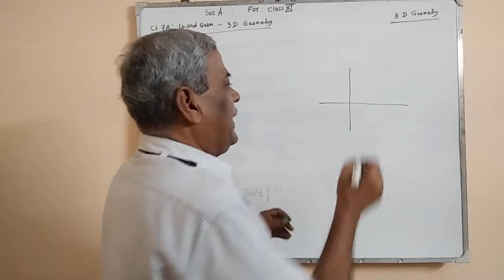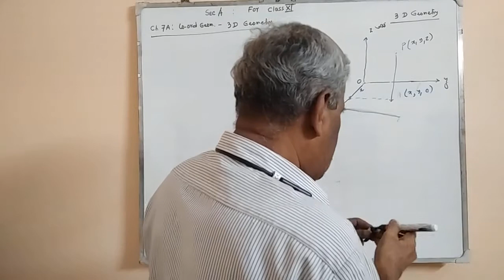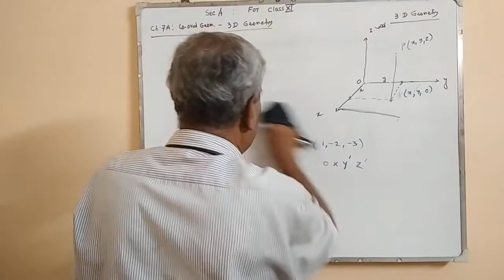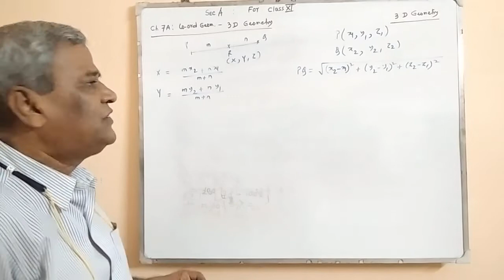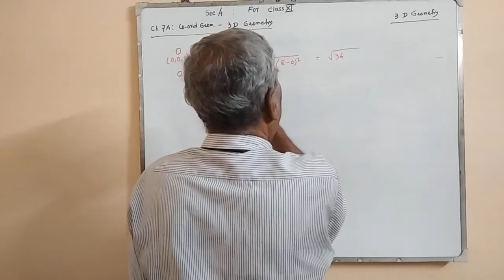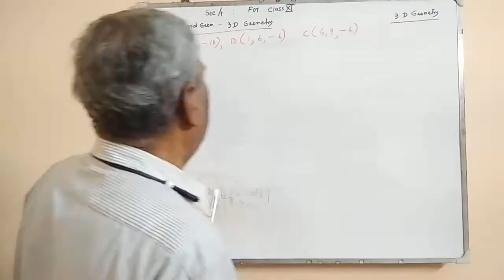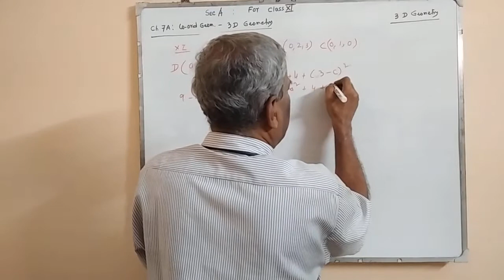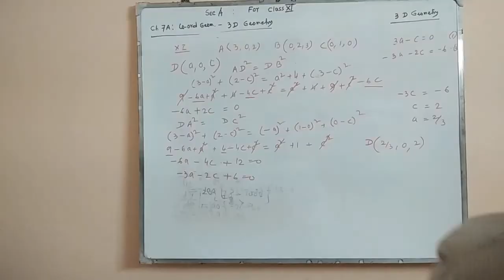3-D Geometry ll Part 1 ll Bengali।। Higher Secondary & JEE Exam || Mathematics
3-D  Geometry ll Part 1 || Higher Secondary Mathematics || For Class 11 & Class 12

-Explained the chapter with multiple examples

-For HS students

-JEE , MCA , IIT aspirants